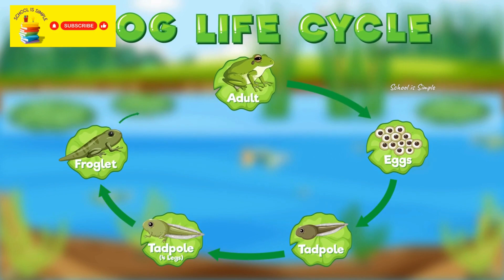Life Cycle of a Frog- KS1- PRIMARY SCHOOL SERIES